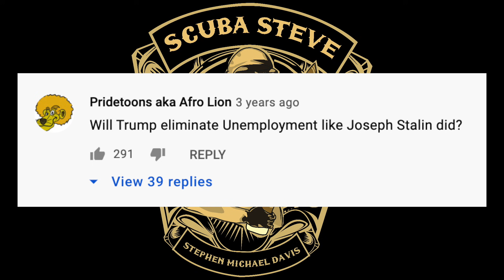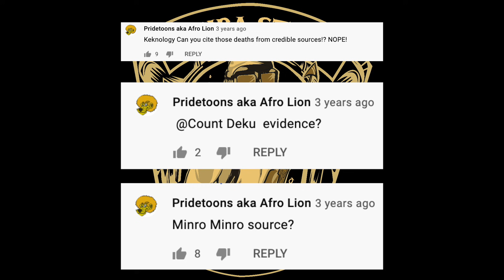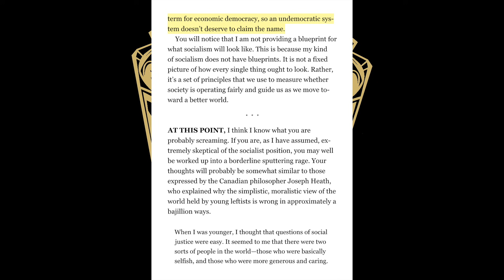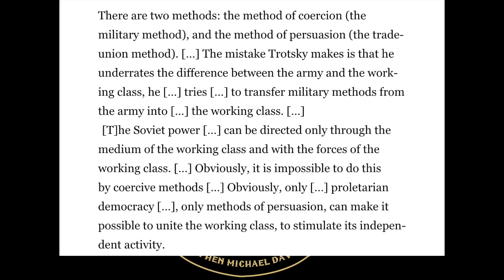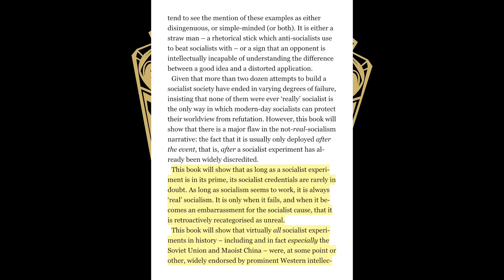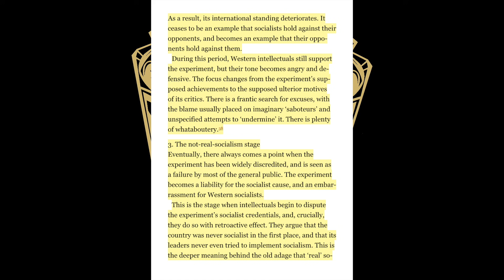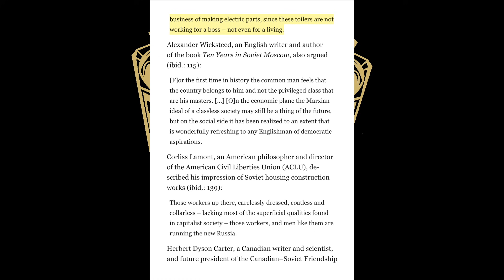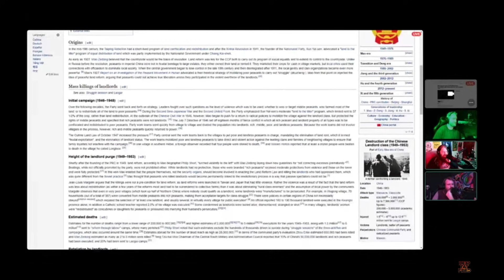The Truth About "Democratic" Socialism